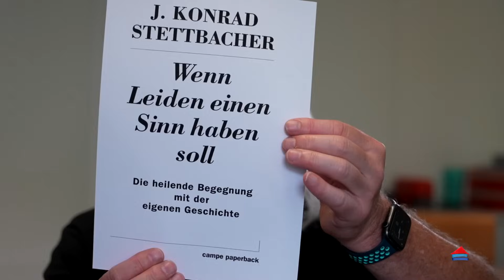Wenn Gott Unmögliches verlangt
„Was will der von mir?“, hat sich Schwester Yvonne gefragt, als Gott sich ihr offenbarte.
Sie musste nicht lange auf göttliche Antwort warten.  Und - sie gab dem Schöpfer des Himmels und der Erde eine klare Ansage: NEIN!

Warum sie dann doch und überhaupt und wie auch immer … Teil 2 einer Geschichte, die unseren Horizont sprengt.

Teil 1: Gott ist mir begegnet und hat mein Leben auf den Kopf gestellt